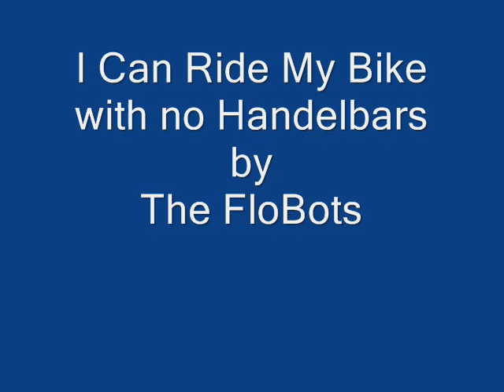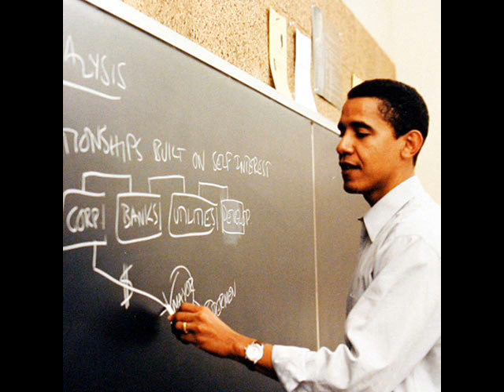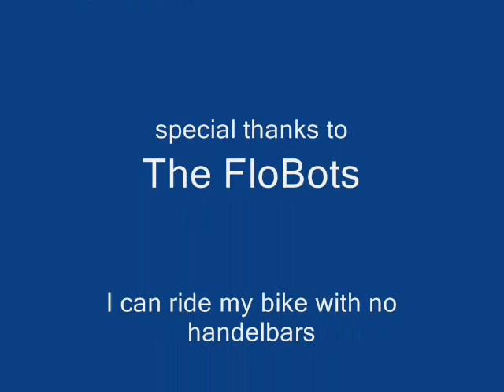I can ride my bike with no handlebars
FloBots song I can ride my bike with no handlebars